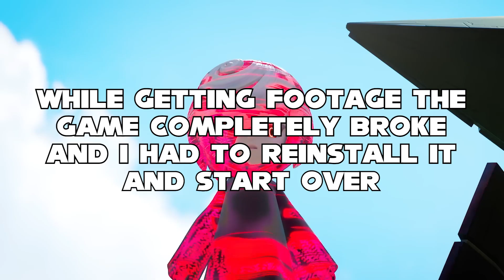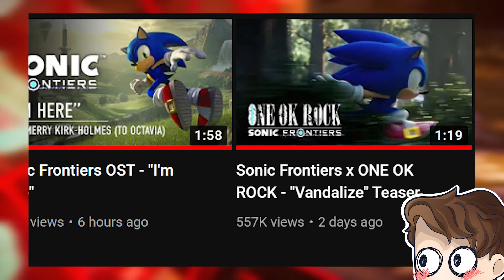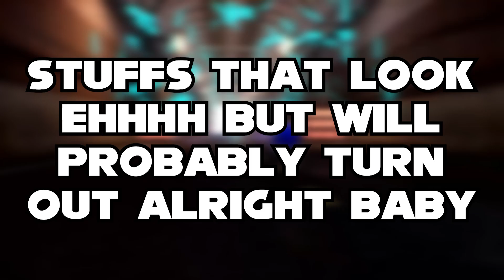Sonic Frontiers Looks Great Now... But...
It's been awhile since I talked about Frontiers, so I decided to make a short little video updating my thoughts about the game.

Timestamps
00:00 - Intro
00:11 - Good Stuffs Baby
02:05 - Stuffs That Look Ehhhh But Will Probably Turn Out Alright Baby
02:54 - Conclusion Stuffs Baby
03:14 - Outro